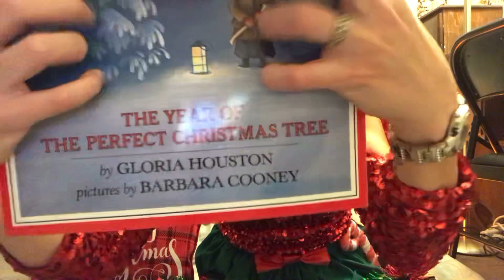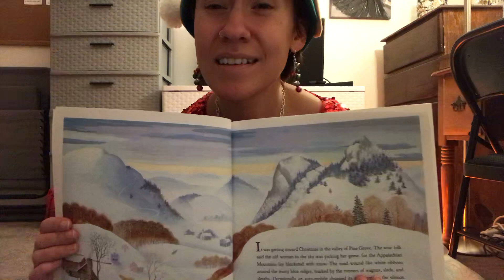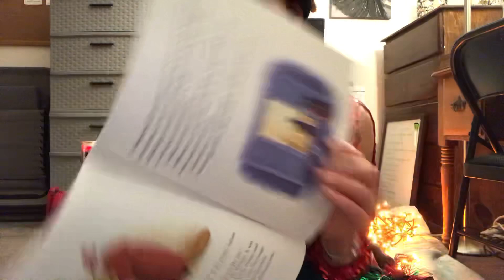A special children’s Christmas story reading, from your loving mother!♥️🌲♥️